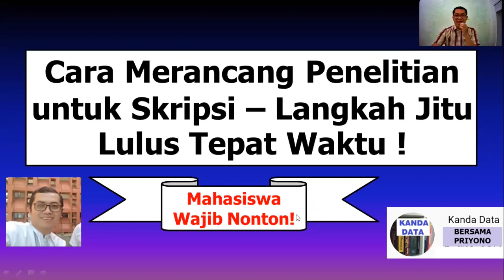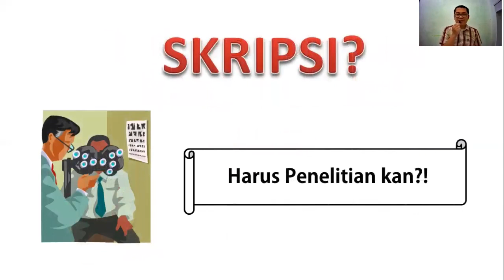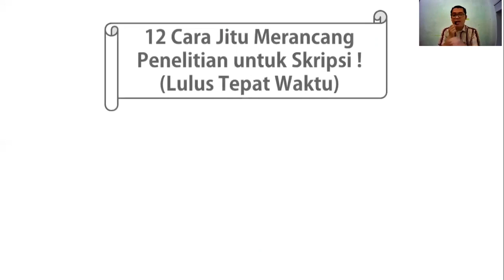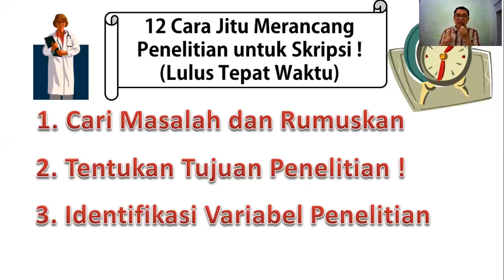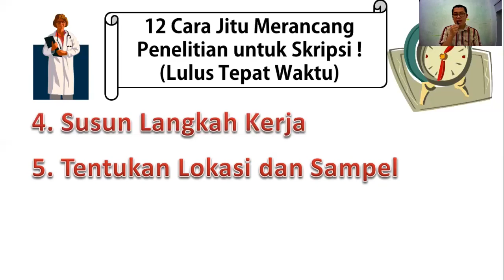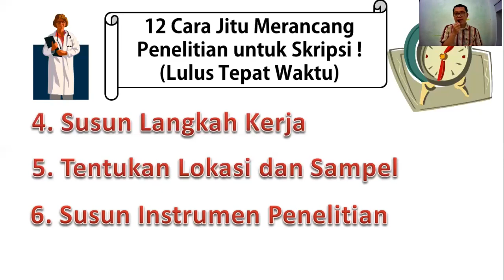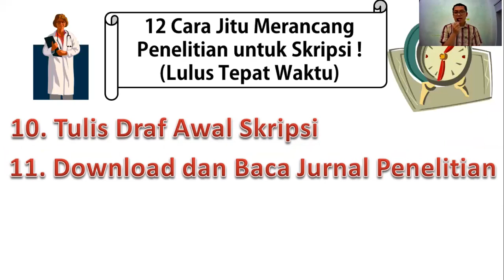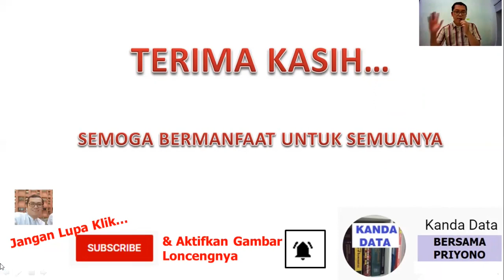Cara Merancang Penelitian untuk Skripsi – Langkah Jitu Lulus Tepat Waktu !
Anda mahasiswa semester 7? Masih bingung mau mengerjakan tugas akhir dimulai dari mana? Padahal, pas kemarin mudik pulang kampung, sudah bertekad akan lulus kuliah tepat waktu. Iya, jelaslah ingin membuat orang tua bangga dengan lulus cepat!

Jangan khawatir, itu wajar adanya! Banyak mahasiswa-mahasiswa tingkat akhir yang merasakan apa yang anda rasakan. Untuk itulah, Kanda Data mencoba memberikan solusi disini. Kanda Data disini akan memberikan 12 cara  merancang penelitian untuk skripsi, langkah jitu lulus tepat waktu. Mahasiswa wajib nonton!

Informasi Upload Video Terbaru: Silahkan cek jadwal upload video terbaru di deskripsi channel ya. Selamat menonton!